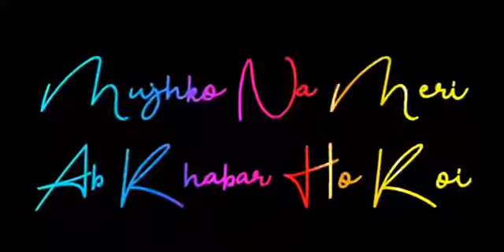Tera Fitoor Lyrical- Genius |Ishita Chauhan | Arijit Singh |Tera Fitoor whatsapp Lyrical status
Song Lyrics:

Tera Fitoor Jabse Chadh Gaya Re

Tera Fitoor Jabse Chadh Gaya Re Ishq Jo Zara Sa Tha Woh Badh Gaya Re

Tu Jo Mere Sang Chalne Lage Toh Meri Raahe Dhadakne Lage

Dekhun Jo Na Ek Pal Main Tumhe Toh Meri Baahein Tadapne Lage

Tera Fitoor Jabse Chadh Gaya Re Tera Fitoor Jabse Chadh Gaya Re

Haathon Se, Lakeere Yehi Kehti Hai Ke Zindagi Jo Hai Meri, Tujhi Mein Ab Rehti Hai

Labon Pe Likhi Hai Mere Dil Ki Khwahish, Lafzon Mein Kaise Main Bataaun

Tujh Mein Woh Dikhne Lage

Ishq Jo Zara Sa Tha Woh Badh Gaya Re Tera Fitoor Jabse Chadh Gaya Re

Saanson Ke Kinaare Bade Tanha The, Tu Aake Inhein Chhu Le Bas Yehi To Mere Armaan The

Raatein Nahi Kat Ti Bechain Se Hoke, Din Bhi Guzarne Lage

Ishq Jo Zara Sa Tha Woh Badh Gaya Re Tera Fitoor Jabse Chadh Gaya Re Tera Fitoor Jabse Chadh Gaya Re